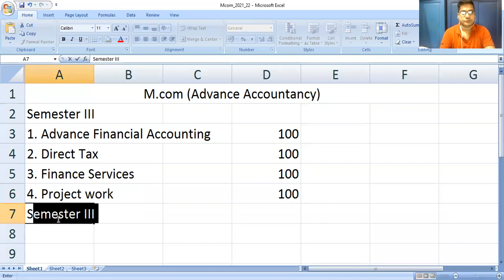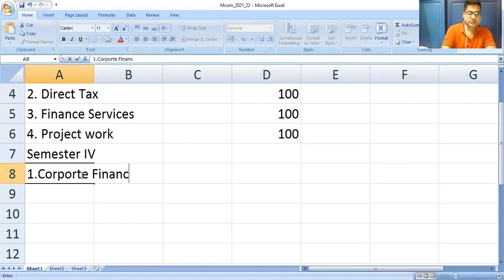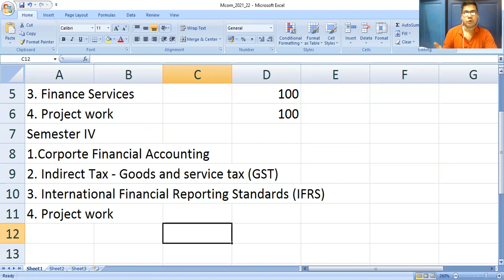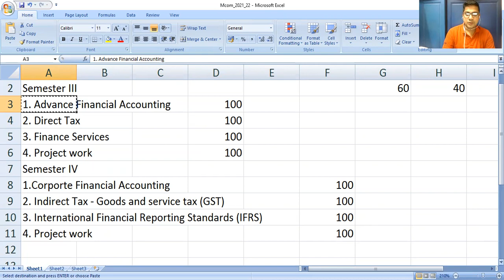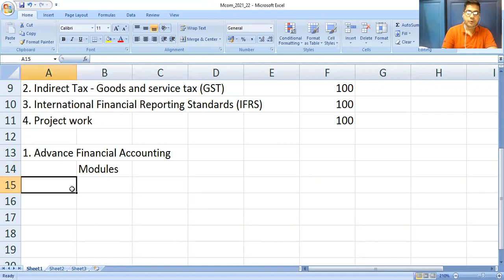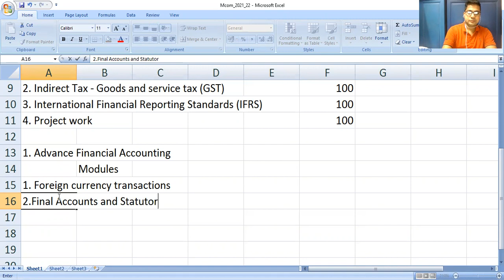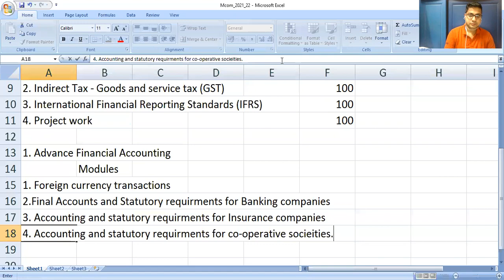Mcom Part II Semester III (2021-22) - Introductions